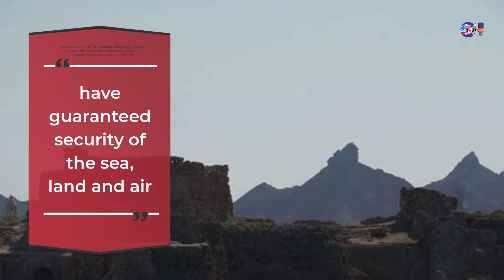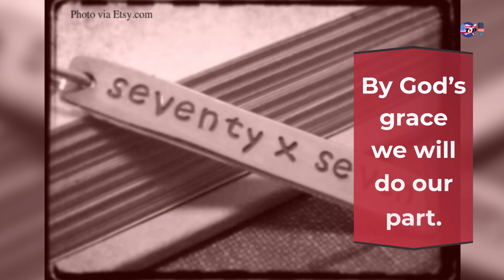Today hot news- Iran’s Armed Forces safeguarding Persian Gulf security: President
Title - Today hot news- Iran’s Armed Forces safeguarding Persian Gulf security: President
Video link -